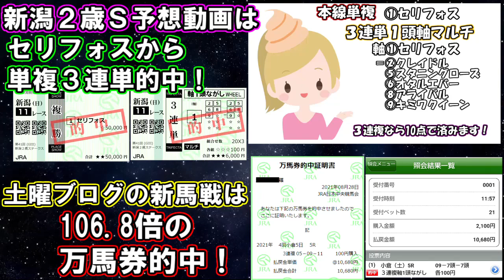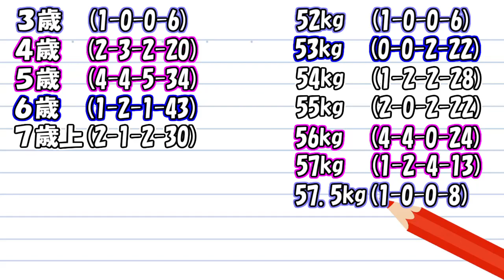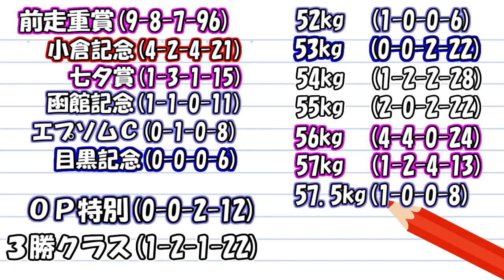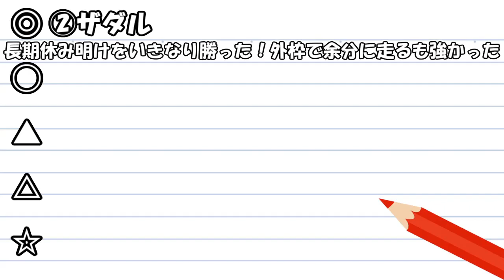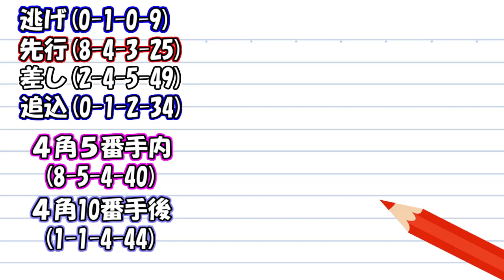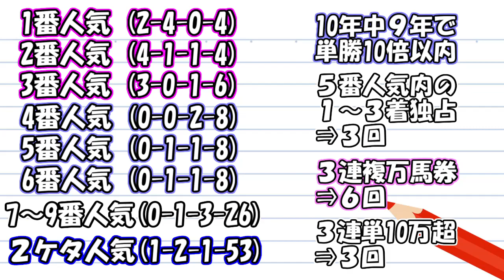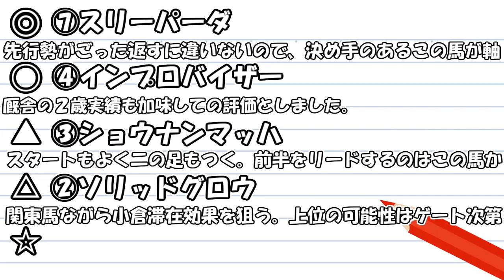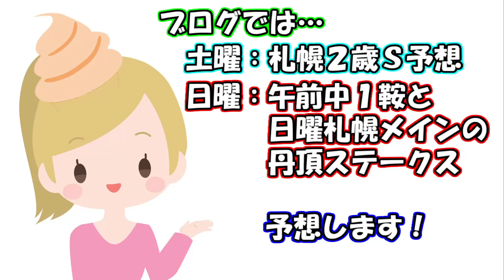493.9倍万馬券的中！【競馬】新潟記念 小倉2歳S 2021 予想(これで重賞8週連続的中！！)ヨーコヨソー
・今週の新潟記念は4番人気パルティアーモを危険な人気馬に指名！今週も重賞限定情報を配信！チャンネルメンバーシップはこちら

・ ソフトさんの競馬予想公式ブログはこちら！

・小倉2歳Sは3連単493.9倍の万馬券的中！参考にした指数はこちら

・地方競馬も情報満載! 地中海厳選レースはこちら！

今週は 新潟記念 札幌2歳S 小倉2歳ステークス 2021 予想動画をアップ予定！
来週は 紫苑S セントウルS 京成杯AH 2021 予想動画をアップ予定！